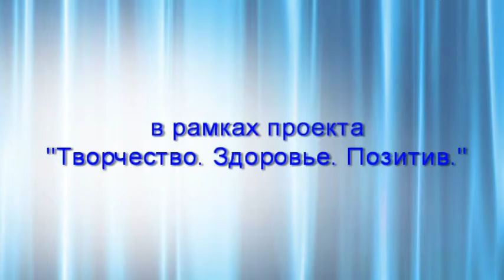Кислицына Алина ТВОРЧЕСКИЙ МАРАФОН 2015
28 марта 2015 года. ДК города Барнаула. Финальный (четвертый) концерт фестиваля.